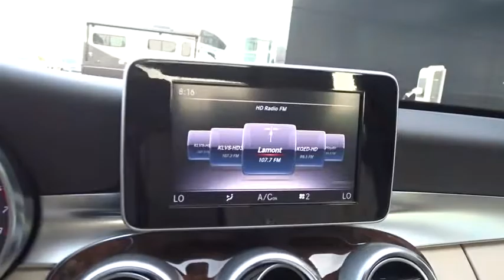2018 Mercedes-Benz C-Class Pleasanton, Walnut Creek, Fremont, San Jose, Livermore, CA 32123L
2018 Mercedes-Benz C-Class
2018 Mercedes-Benz C-Class C 300 - Stock#: 32123L - VIN#: 55SWF4JBXJU277028